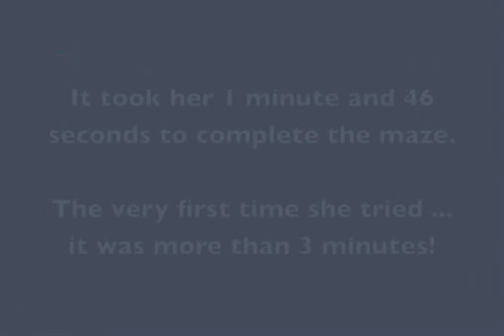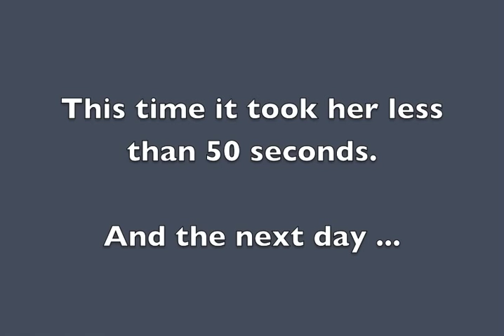Gerbil Maze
In this video one of my gerbils, Salt, goes through a maze that I made for them. My other two gerbils, Penny and Pepper, aren't in this video.